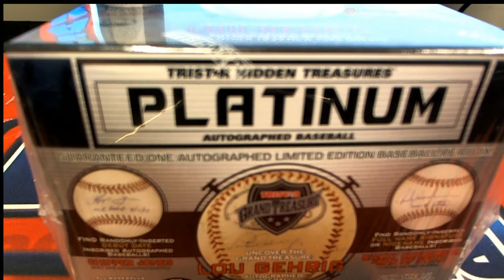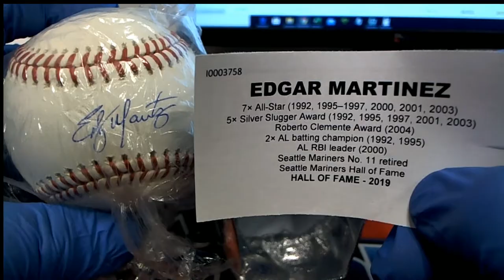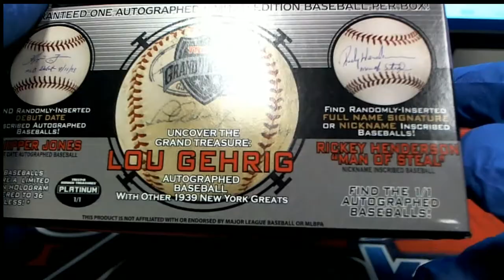2019 Tristar Autographed Baseball Platinum Edition Series 2 ID SER2TRIBALL401